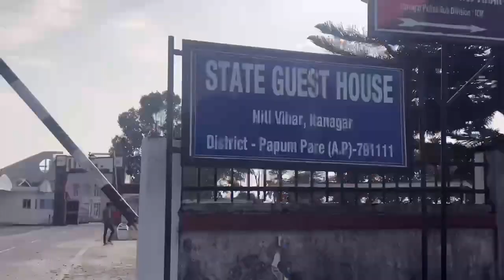Mahatma Gandhi Park Itanagar | State Guest House | ama m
AMA M
Mahatma Gandhi park Itanagar
State guest House